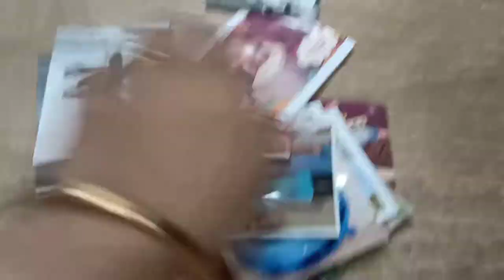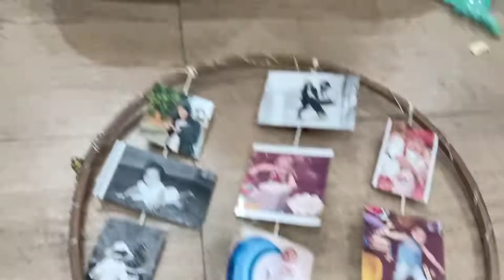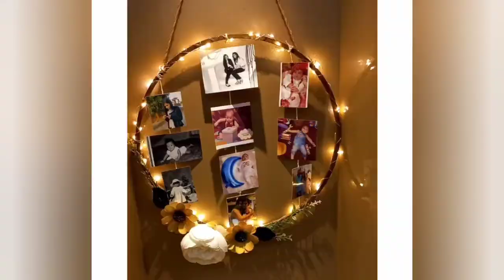Hoop photo frame/Embroidery Frame Craft/Photo Collage Using Embroidery frame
Hi friends,in this video is made photo collage using embroidery hoop which is so simple to make yet looks amazing,hope u all like it
queries solved
1.Embroidery hoop craft
2.photo collage
3.Embroidery ring se kya kya bana sakte hai
4.embroidery ring craft
5.photo collage kese banate hai
6.handmade gift idea
7.hoop diy
8.birtday gift idea
embroideryhoop#embroideryframecraft#photocollage